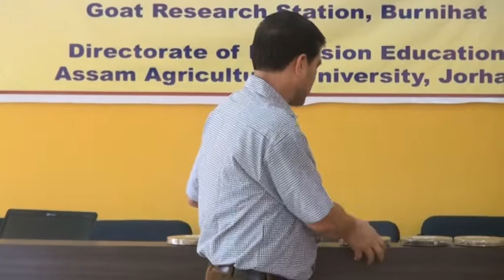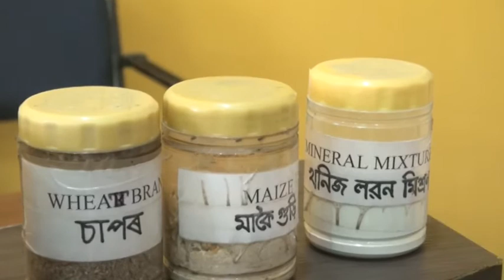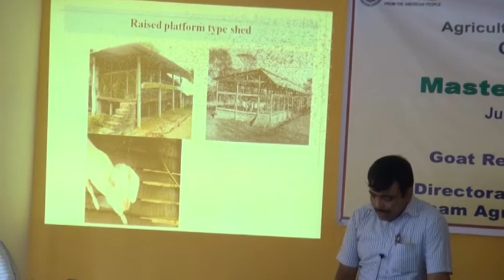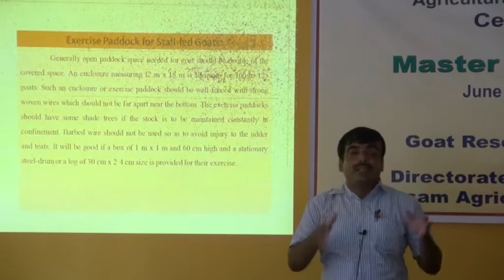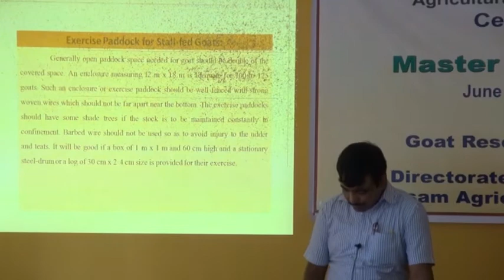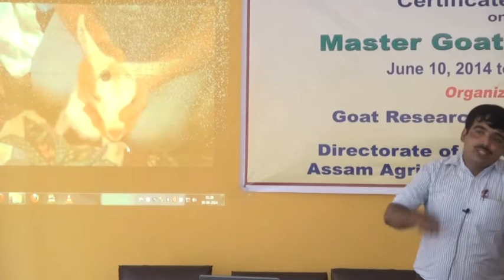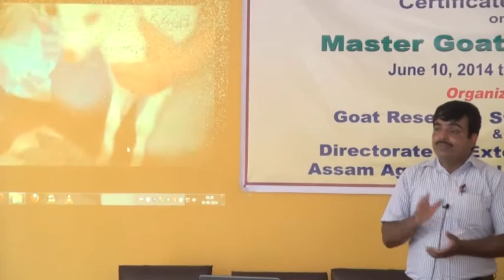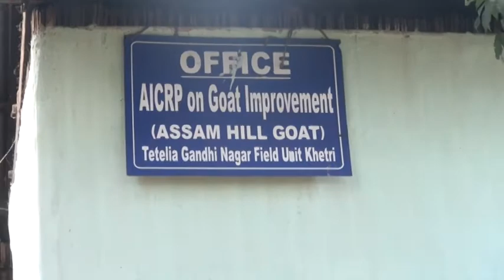Goat Production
Goat Production Technology